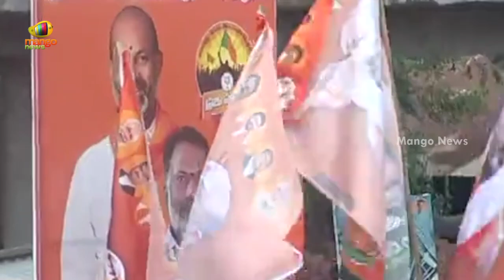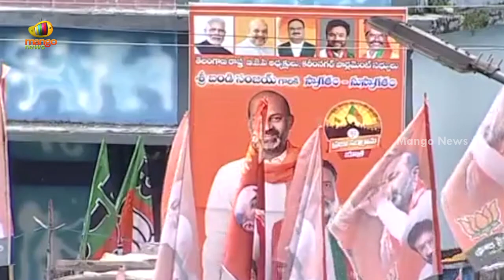BJP MLA Raja Singh Superb Speech In Praja Sangrama Yatra | BJP Vs TRS | TS Politics | MangoNews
BJP MLA Raja Singh Superb Speech In Praja Sangrama Yatra.